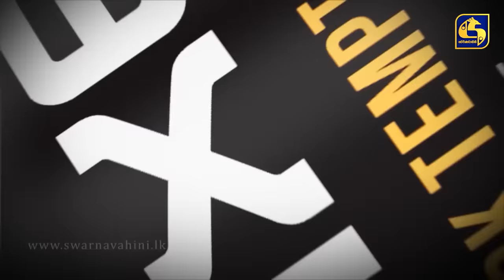LALAI LILAI LAI || EPISODE 17 || ලලයි ලිලයි ලයි || 06th March 2024